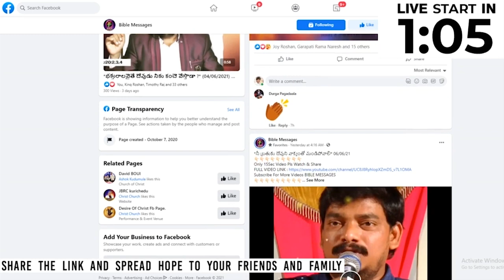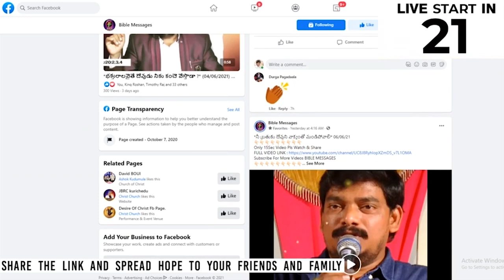ఆ మహావేదన నీ చెవినపడితే ? |Dr.E.Santhosh Kumar | BIBLE MESSAGES | TELUGU BIBLE MESSAGES